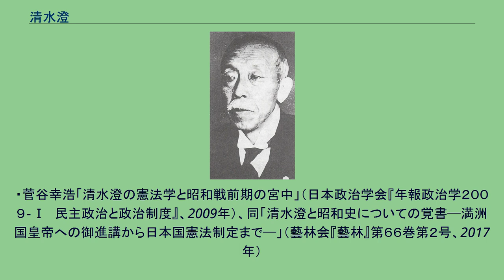清水澄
清水 澄（しみず とおる、1868年9月27日（慶応4年8月12日） - 1947年（昭和22年）9月25日）は、日本の法学者（憲法・行政法）。
学位は、法学博士。
帝国学士院会員。
枢密院議長。
栄典は正二位勲一等。
1868年（慶応4年）、石川県金沢市に生まれる。
東京帝国大学法科を卒業。
ドイツへ留学後、学習院教授となる。
1905年（明治38年）、法学博士号を取得する。
次いで慶應義塾大学法学部教授（憲法・行政法担当）。
1926年（大正15年）2月27日帝国学士院会員。
宮内省及び東宮御学問所御用掛となり、大正天皇、昭和天皇に憲法学を進講した。
行政裁判所長官、枢密院顧問官・副議長を経て、敗戦後、1946年（昭和21年）6月13日最後の枢密院議長に任ぜられる。
枢密院が廃止され、公職追放となり、 1947年（昭和22年）5月3日に日本国憲法が施行された後の同年9月25日、日本の国体の危機を憂い、熱海錦ヶ浦海岸から投身自殺を遂げた。
遺言に当たる「自決ノ辞」には、 新日本憲法ノ發布ニ先ダチ私擬憲法案ヲ公表シタル團體及個人アリタリ其中ニハ共和制ヲ採用スルコトヲ希望スルモノアリ或ハ戰爭責任者トシテ今上陛下ノ退位ヲ主唱スル人アリ我國ノ將來ヲ考ヘ憂慮ノ至リニ堪ヘズ併シ小生微力ニシテ之ガ對策ナシ依テ自決シ幽界ヨリ我國體ヲ護持シ今上陛下ノ御在位ヲ祈願セント欲ス之小生ノ自決スル所以ナリ而シテ自決ノ方法トシテ水死ヲ擇ビタルハ楚ノ名臣屈原ニ倣ヒタルナリ 元樞密院議長　　八十翁　清水澄　　法學博士　　昭和二十二年五月　新憲法實施ノ日認ム
追言　小生昭和九年以後進講（宮内省御用係トシテ十數年一週ニ二回又ハ一回）シタルコト從テ龍顔ヲ拝シタルコト夥敷ヲ以テ陛下ノ平和愛好ノ御性質ヲ熟知セリ從テ戰爭ヲ御賛成ナカリシコト明ナリ と記し、大日本帝国憲法に殉じ、自殺をすることと、その自殺が中国の戦国時代の楚国の屈原が汨羅（べきら）の淵に投身自決した故事に倣ったことが記されている。
国家総動員法の審議が第73回帝国議会で行われた際、「この法案は憲法違反とはいえない」という考えを示した。
原田熊雄からこのことを聞いた西園寺公望は「清水なんかに憲法が判るもんか」とコメントしている。
金沢市の石川護國神社には、「清水澄博士顕彰碑」がある。
・菅谷幸浩「清水澄の憲法学と昭和戦前期の宮中」（日本政治学会『年報政治学２００９‐Ⅰ　民主政治と政治制度』、2009年）、同「清水澄と昭和史についての覚書─満洲国皇帝への御進講から日本国憲法制定まで─」（藝林会『藝林』第６６巻第２号、2017年）